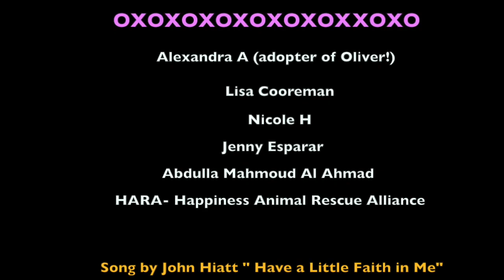Fab Five Canaan Puppy Rescue: Amman, Jordan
That time the universe asked me not to look the other way.
Late one night last October,  I listened to what sounded like the cries of 100 puppies echoing in the valley where I live in Amman, Jordan. The following day, I came upon 5 tiny Canaan pups scattered in the street and covered in dirt, languishing in the hot sun. As I stood there wondering what to do next,  some children appeared and helped me fashion a cardboard fort and we moved them to a safer location in an empty lot. I fed them baby formula, canned food and the kids brought mansaf and other leftovers. After a week of square meals, the puppies were looking really good - chubby and active.  I still had no plan, but it became clear that some men in the neighborhood were upset that I was caring for them and presented me with a letter. The city had been informed and the pups would likely be shot or poisoned, as is the usual procedure. After some online networking with local animal activists, the kindest woman, named Alexandra, stepped forward and offered foster the pups and help find homes too. Hard to do in a country that generally fears dogs. It wasn’t long before we realized that sending them to the U.S was really the only workable solution. With the help of H.A.R.A (Happiness Animal Rescue Alliance NYC),  our dear pups all  recently found loving homes.
The Canaan dog — one of the oldest known of the pariah dogs —is an ancient breed dating back to the 5th century B.C. In Jordan most are doomed from birth. They wander about skin and bones hungry, tortured for fun, treated as vermin, shot and poisoned. It's a complicated and daunting situation. However,  a small but mighty group of amazing Jordanians  are working to save this breed and reeducate the public on the humane treatment of all animals.
This video was created to thank the many people that played an essential role in saving the lives of these beautiful dogs. If you are interested in making a donation,  fostering, adopting, becoming a flight companion, or helping out in any way with ongoing Canaan dog rescue efforts, please follow: